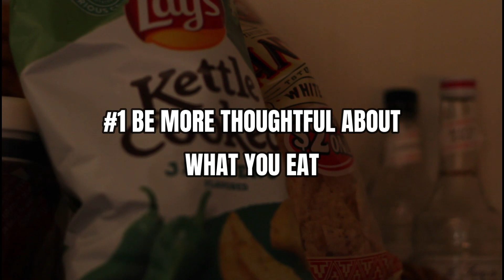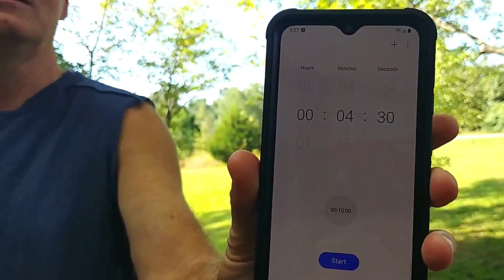4 TIPS TO STOP WEIGHT GAIN THIS HOLIDAY SEASON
I've struggled for over 30 years with gaining 10 to 12 pounds over the holiday season and taking off is getting harder to do. ENOUGH is ENOUGH. Here's a VERY simple recipe for success so you can still enjoy your time with family and friends, along with your favorite foods. I would love to hear your success stories and how you were able to keep the weight off at this special time!!